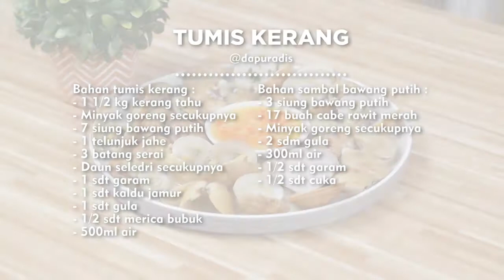CARA MASAK TUMIS KERANG TAHU ENAK BANGET! - RESEP TUMIS KERANG SAMBAL BAWANG PUTIH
Resep Tumis Kerang Tahu Sambal Bawang Putih

Bahan tumis kerang :
- 1 1/2 kg kerang tahu
- Minyak goreng secukupnya
- 7 siung bawang putih
- 1 telunjuk jahe
- 3 batang serai
- Daun seledri secukupnya
- 1 sdt garam
- 1 sdt kaldu jamur
- 1 sdt gula
- 1/2 sdt merica bubuk
- 500ml air

Bahan sambal bawang putih :
- 3 siung bawang putih
- 17 buah cabe rawit merah
- Minyak goreng secukupnya
- 2 sdm gula
- 300ml air
- 1/2 sdt garam
- 1/2 sdt cuka

MITO
Shopee

Stein Cookware
Tokepedia